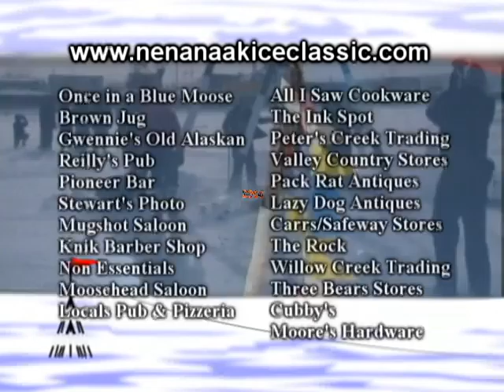Nenana Ice Classic Anchorage 2014